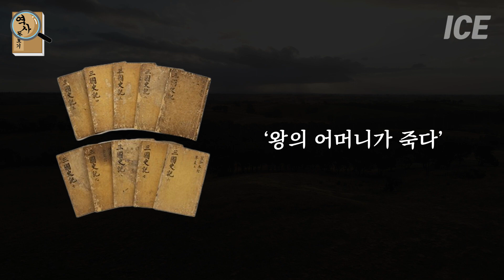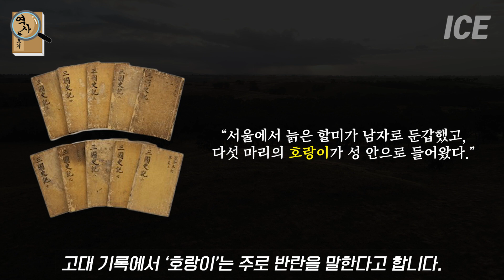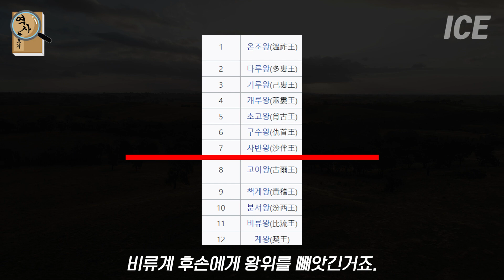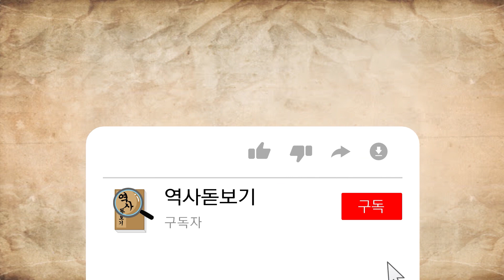백제 700년 역사 총정리 시작부터 멸망까지 1부 8분 순삭